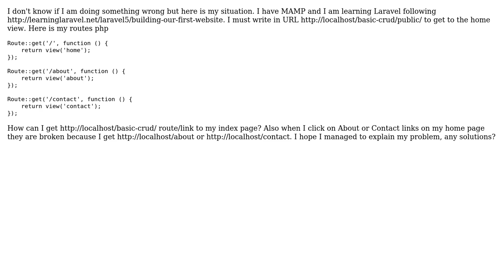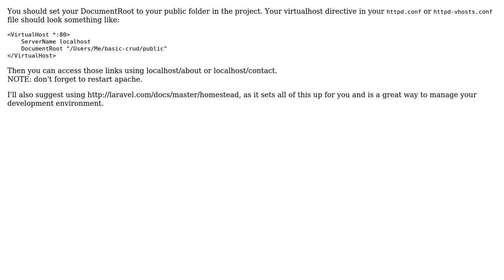Laravel routing with MAMP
With thanks & praise to God, and with thanks to the many people who have made this project possible! You are responsible for your own actions.